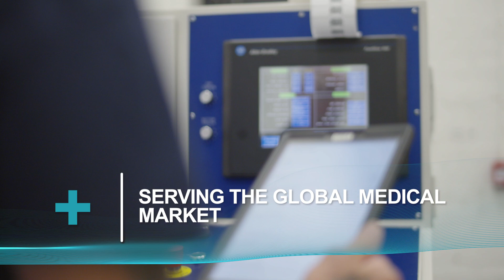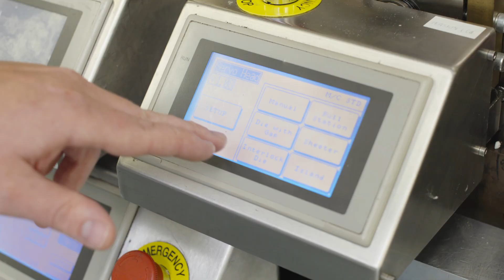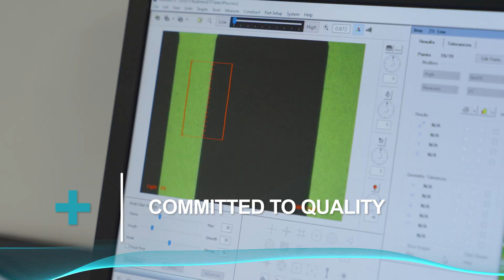Polar Seal Manufacturing company film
Company film shot on location at the Polar seal headquarter and manufacturing facility. From The Hip Video Productions team at work doing filming for the healthcare sector.